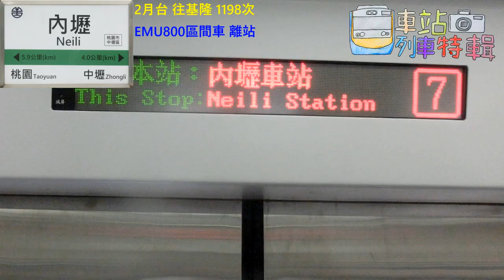交通迷天地| 內壢車站列車特輯(feat.Timmy的鐵道交通日誌)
製片日期: 2020年10月20日~11月1日
[車站列車特輯 EP.6] 內壢站車站特輯
(feat.Timmy的鐵道交通日誌)

English Description
At Station Train Record At Neili Station

警告:  近期小編有發現有人刻意把車站列車特輯片全部按倒讚 這種行為不可取，將會影響本頻道的品質 如影片做的不好或等等問題，煩請跟小編說，不要隨便破壞頻道品質，感謝您的配合~
*如果再有這種行為，本特輯片將會暫停播放~